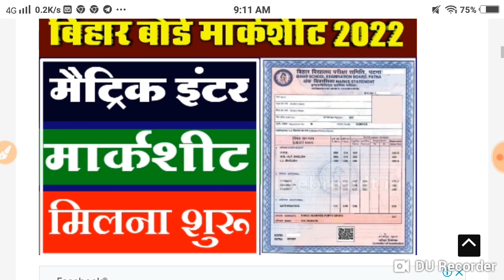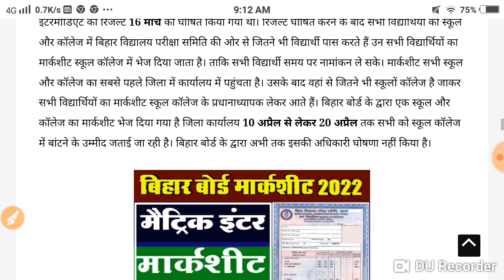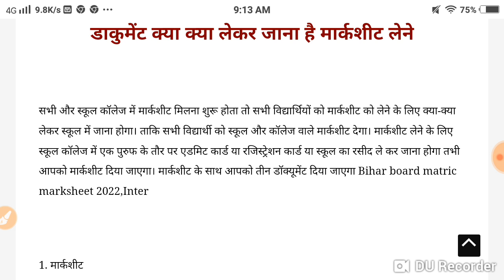बिहार बोर्ड मैट्रिक इंटर 2022 मार्कशीट मिलना शुरू 2022||सभी स्कूल कोलेज में....l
Maurya Guru Academy बिहार बोर्ड मैट्रिक इंटर 2022 मार्कशीट मिलना शुरू 2022||सभी स्कूल कोलेज में

बिहार बोर्ड मैट्रिक इंटर मार्कशीट 2022 Bihar Board matric Matric marksheet 2022, Bihar Board Inter marksheet 2022, Bihar Board 12th marksheet 2022,12th marksheet kab milega 2022,matric marksheet jab Aayega